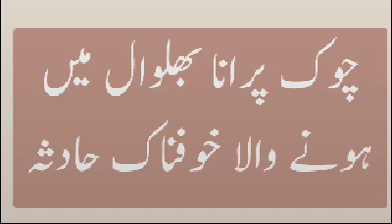Bhalwal Terrible Road Accident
االلہ کی شان دیکھیں پرانابھلوال چوک میں ہونے والا خوفناک حادثہ لیکن خوش قسمتی سے لوگ بال بال بچ گئے.
جسے اللہ رکھے اسے کون چکھے.